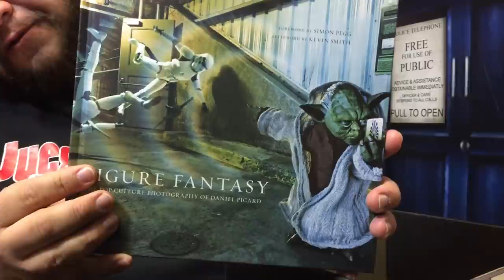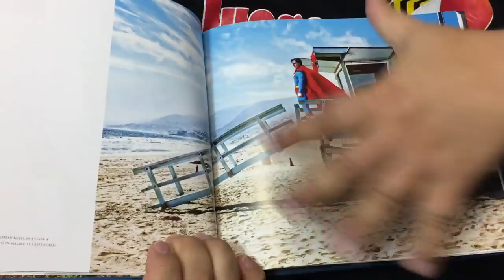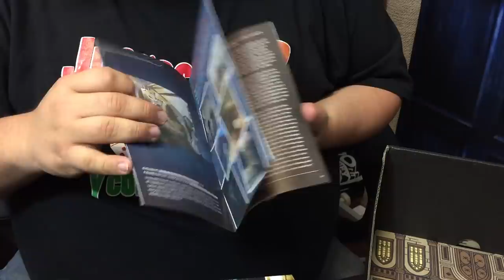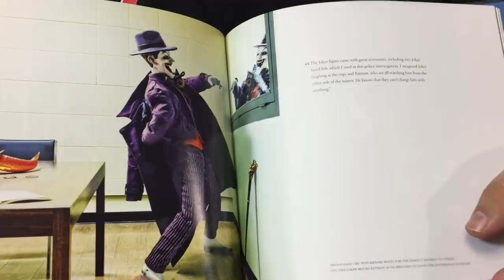Unboxing Lootcrate llega a MEXICO ★ juegos juguetes y coleccionables ★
Unboxing Lootcrate , cajas misteriosas envio por correo de parte de lootcrate llego la de este mes y contiene.